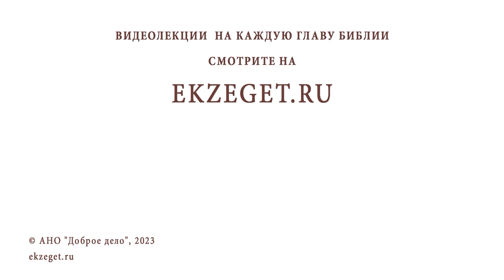ВСЕЛЕНСКИЕ СОБОРЫ. Какое отношение они имеют к нам ? Игумен Лука (Степанов)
Команда Экзегет.

В сегодняшнем видео на библейском портале Экзегет игумен Лука (Степанов) отвечает на вопрос: "Вселенские соборы. Какое отношение они имеют к нам?"

🔸  Семь Вселенских соборов
🔸  Первый Вселенский собор 325 г. Арианская ересь
🔸  Вероучительные догматы
🔸  Символ веры
🔸  Соотношение человеческой и божественной природы в Иисусе Христе
🔸  Учение о двух волях и двух действиях в Иисусе Христе
🔸  Догмат об иконопочитании